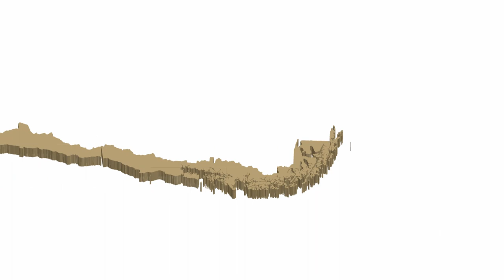¿Cómo se pueden potenciar constitucionalmente los gobiernos locales?